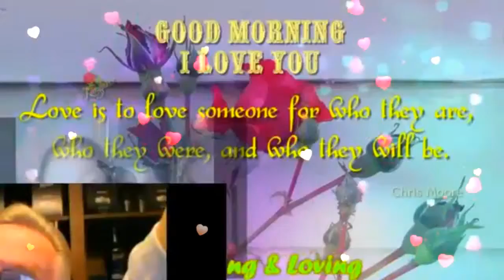I'll Be There For U My Very Handsome Husband,DR.BARRY! LoveUMore MABUHAY!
I'll Be There For You..My Royal Businessman, My Royal Doctor,My Prince Charming, My Royal King...My Love,My Darling,My Cowboy,My Sweet,Caring And Loving Very Handsome Husband,DR.BARRY SORENSON! When You Wake Up Each Mornin' And You Feel Like Callin' I'LL Be There For You ..When The Road Seems Uncertain And You Can't Stop The Hurtin' I'LL Be There For You...When There's No One Beside You I'll Be There To Guide You ...Catch You Each Time You Fall When The Stars Won''t Shine Anymore I'll Be There. When The WORLD Is Unkind And Your Dreams They Need More Time..I'll Be There For You ...If The Rules They Keep Breakin' And The Future Is Fadin' I'll Be There For You ...The Rainbow Will End In The Palm Of Your Hand..Don't Ever Let It Go..When The Stars Won't Shine Anymore..I'll Be There...Who Knows Where Will Go..What Will Tomorrow Brings..When We Have Each Other Just Hold On Tight..We Can Touch To Skies And Fly. I'll Be There For You...The Rainbow..Will End In The Palm Of Your Hand Don't Ever Let It Go...When The Stars Won't Shine Anymore..I'll Be There..For You My BABY,My Love,My Darling,My Cowboy,My super Cute,My Super Young Gwapo,My Sweet,Caring And Loving Very Handsome Husband,DR.BARRY SORENSON! I Love You More And More...Have A Wonderful,Happy,Sweet,Great,Bright,Beautiful And Blessed Friday..GOD Bless And More Power! MABUHAY! YEHEYYYYY MASAYA! MASAYA!! MASAYA!